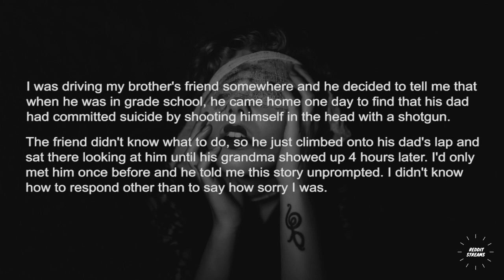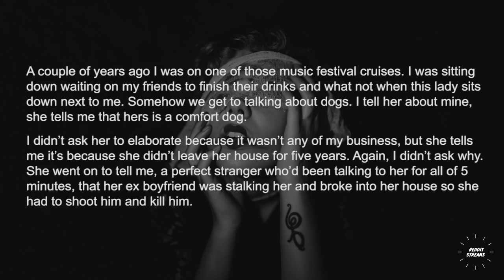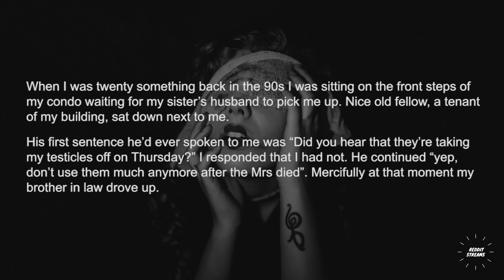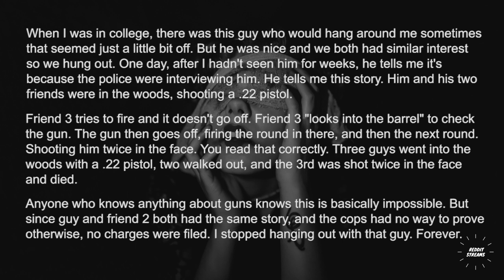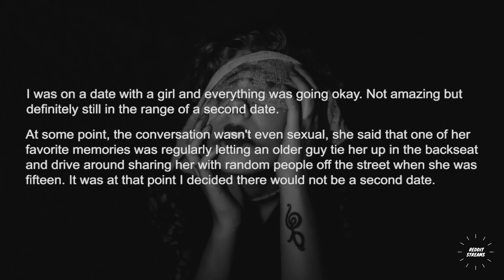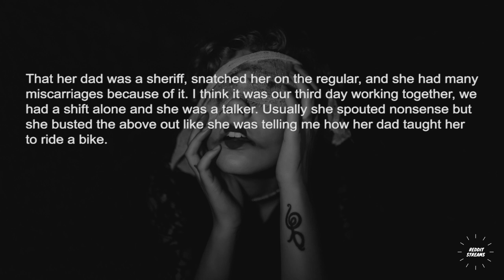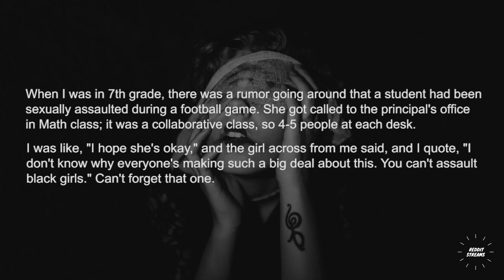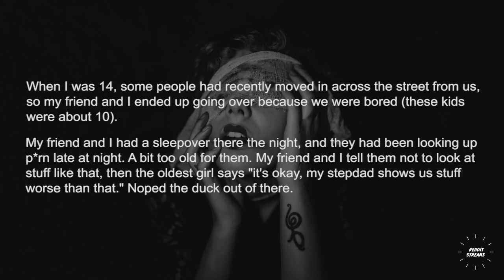What is the most horrific thing that someone has told you super casually? - Askreddit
What is the most horrific thing that someone has told you super casually?